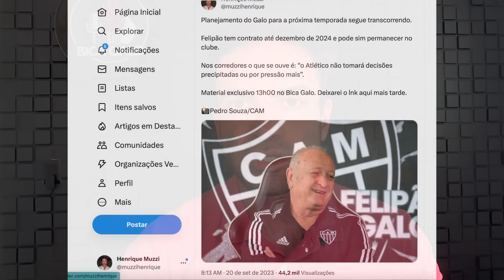👑MUZZI NO AR • FELIPÃO EM 2024? • VESTIÁRIO INSANO CONTRA COUDET • BRIGAMOS PELO TÍTULO?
Henrique Muzzi revela vestiário insano após vitória contra Coudet. Felipão em 2024?

Siga o Muzzi no INST: riquemuzzi

Live Atlético-MG
Live do Atlético Mineiro
Live Galo
Live do Galão da Massa
Bica Galo